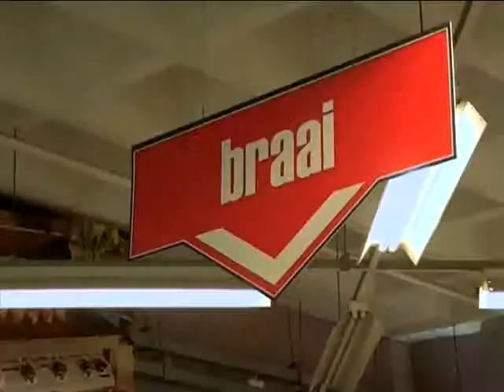BUILDERS – Spring Day 4 September 2014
View products and shop online with Builders.